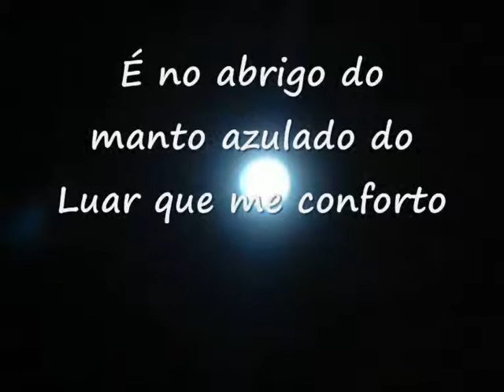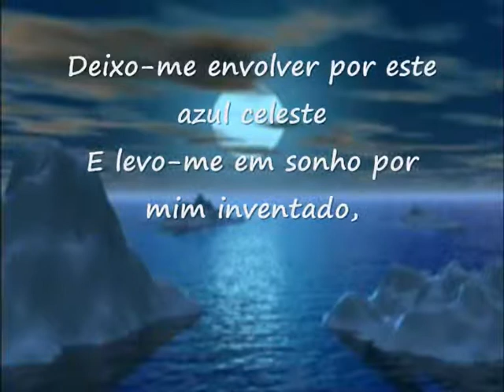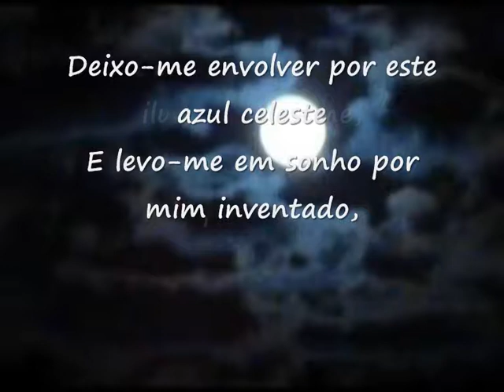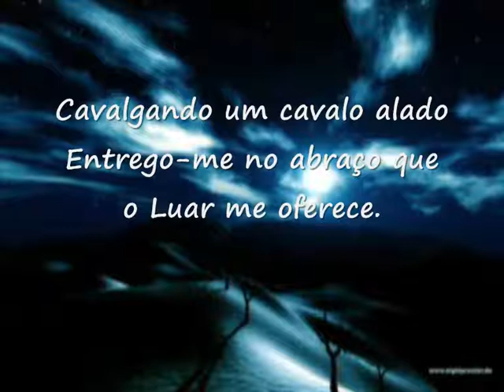Luar.wmv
Poema de
José Carlos Moutinho
Na sua voz